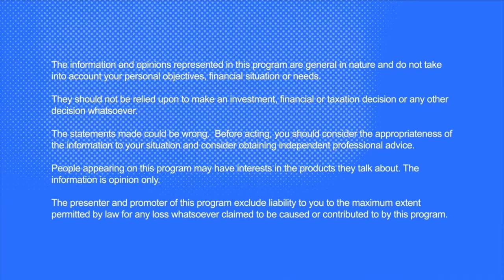Talk Ya Book | Aaron Yeoh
On the latest episode of Talk Ya Book, Chris Judd welcomes Aaron Yeoh from OC Funds Management. Aaron walks us through a business he believes uniquely performs well during any stage of the cycle, integrated building services company specialising in insurance claims, Johns Lyng Group (ASX: JLG). Proudly presented by Honan